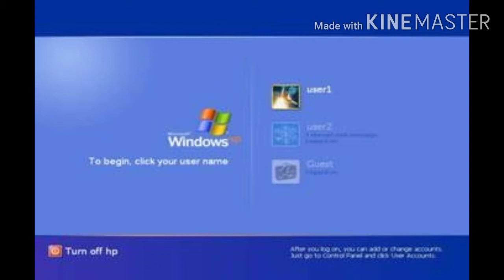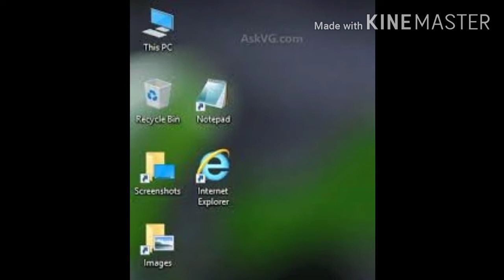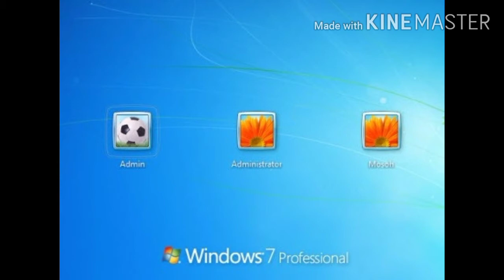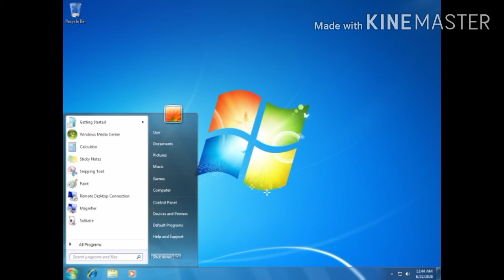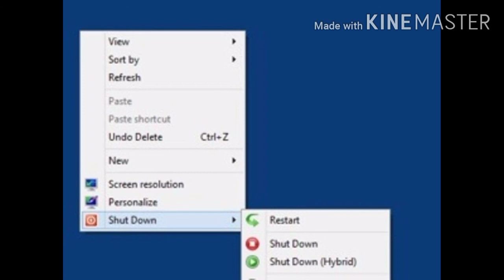IT-Class (5) کمپیوٹر کی بنیادی معلومات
مائیکروسافٹ ونڈوز ، جسے عام طور پر ونڈوز کے نام سے جانا جاتا ہے ، متعدد ملکیتی گرافیکل آپریٹنگ سسٹم کنبوں کا ایک گروہ ہے ، یہ سبھی مائیکرو سافٹ کے ذریعہ تیار اور مارکیٹنگ کرتے ہیں۔
سسٹم سافٹ ویئر پروگراموں کا ایک مجموعہ ہے جو خود کمپیوٹر کی عمل کاری کی صلاحیتوں کو چلانے ، کنٹرول کرنے اور بڑھانے کے لئے ڈیزائن کیا گیا ہے۔ سسٹم سافٹ ویئر ہارڈ ویئر اور آخری صارفین کے درمیان انٹرفیس کا کام کرتا ہے۔ سسٹم سوفٹویئر کی کچھ مثالیں آپریٹنگ سسٹم ، کمپائلرز ، ترجمان ، اسمبلی ایکٹ ہیں
Microsoft Windows (also referred to as Windows or Win) is a graphical operating system developed and published by Microsoft. It provides a way to store files, run software, play games, watch videos, and connect to the Internet. Microsoft Windows was first introduced with version 1.0 on November